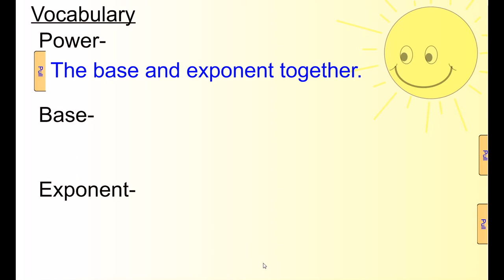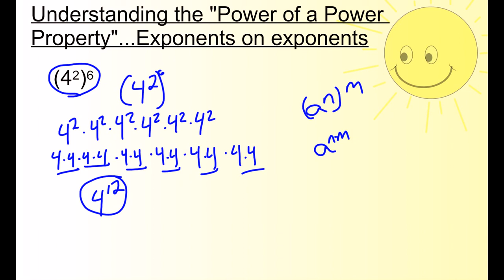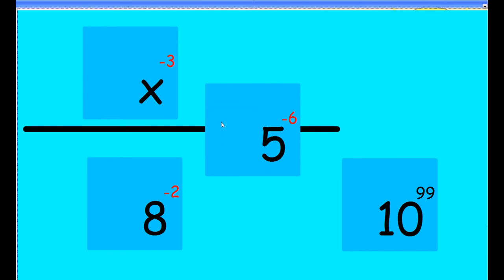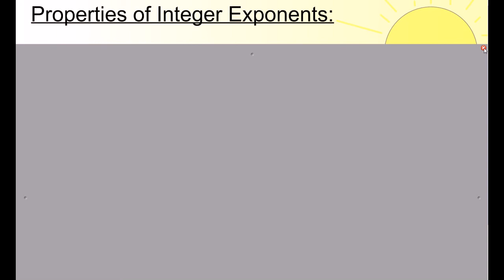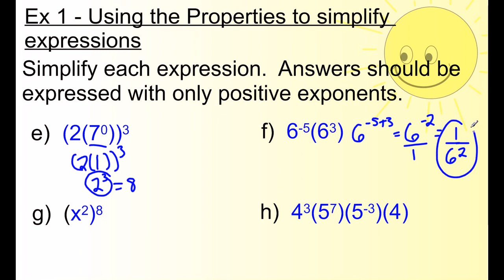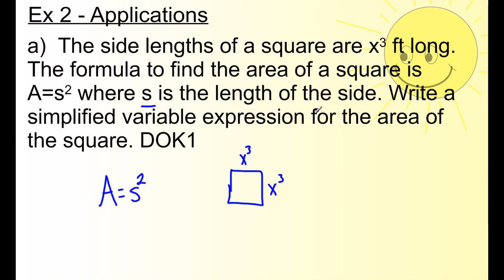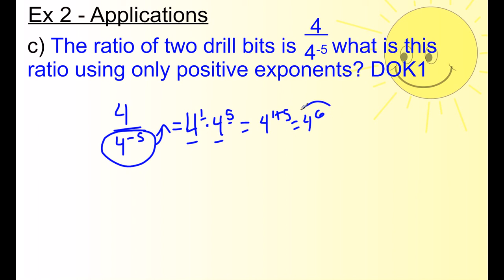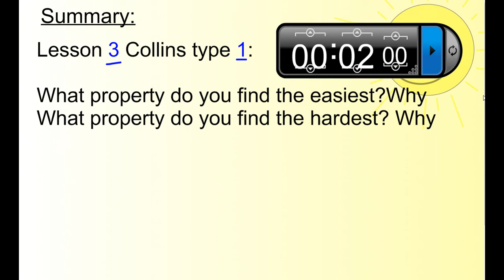G8 1.3 (2015)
For more information on this lesson and many others please go